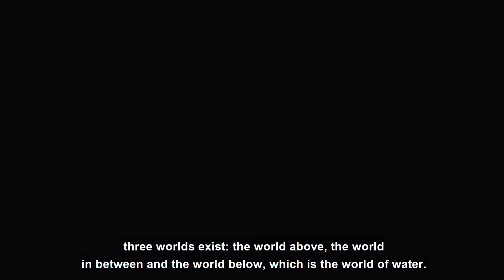RAINFOREST DEFENDERS COLOMBIA | Lilia (sub.english)